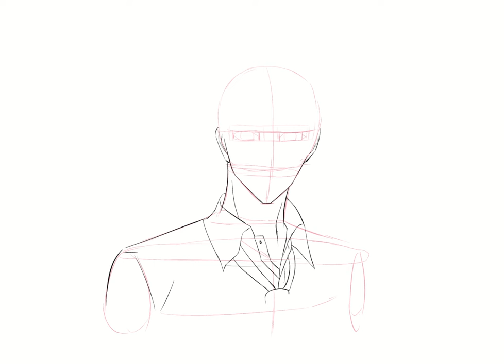Handsome anime Male Drawing | Webtoon | manga | Manhwa | clip studio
Hiii, Trying different style and experimenting !! A  fan of BTS love to read manga & watch Anime